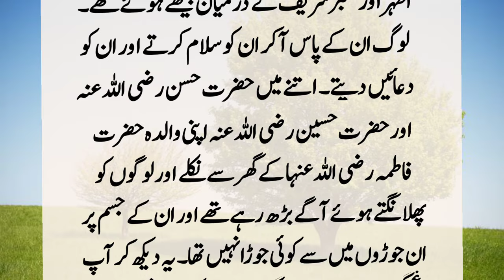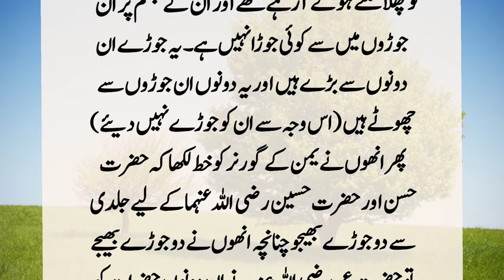Story Of Hazrat Muhammad PBUHAnd jews l Hazrat muhammad PBUH our Ek yahodi Ka Waqia l 1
Once a wicked Jew gave the kernel of a palm tree to the Holy Prophet and said, "If this kernel turns into a tree by tomorrow, then I will accept Islam." When he saw it in the morning, the Jew lost his senses because...?